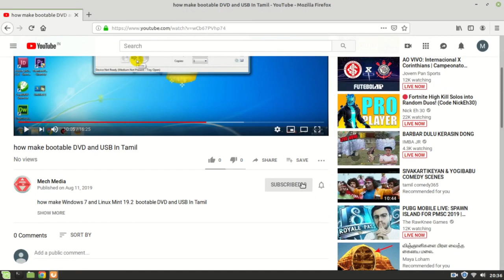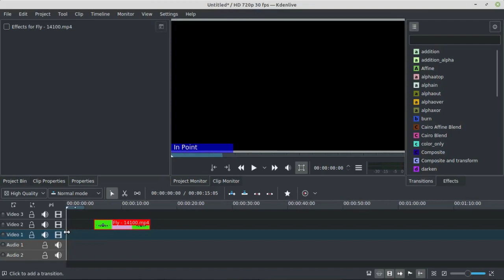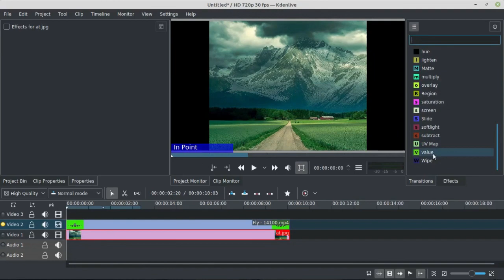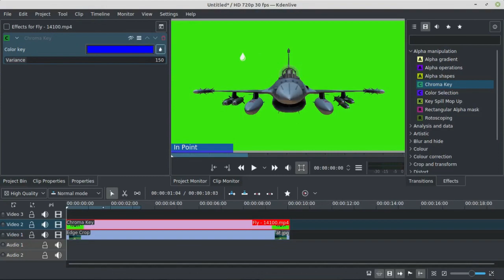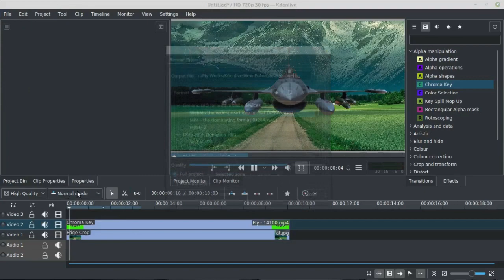Kdenlive Tutorial Green Screen Remove In Tamil